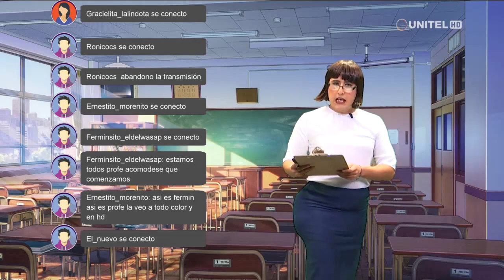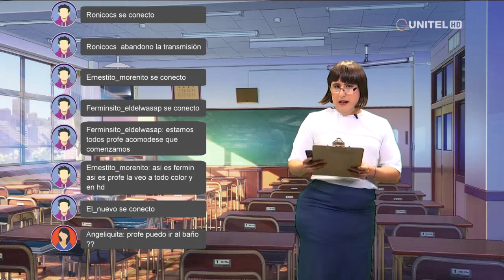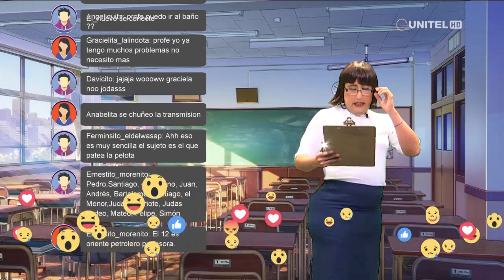Humor: Ante la situación, la profe Angus tuvo que optar por dar clases online